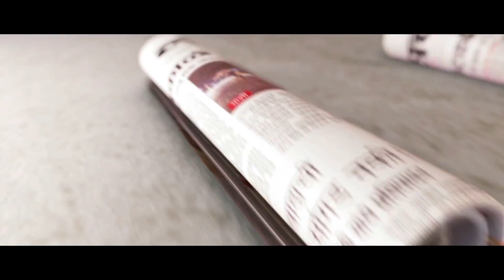Congress Scrapped 25 Paise Something Of Their Stature I Did Something Of Mine Pm Modi